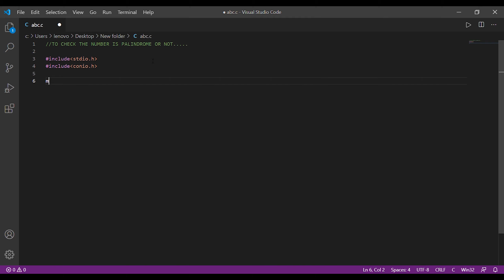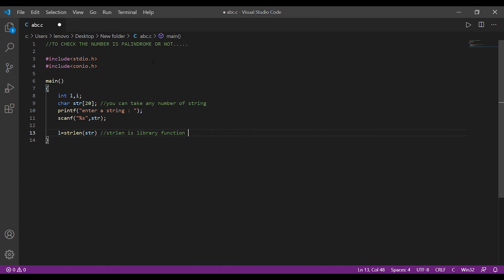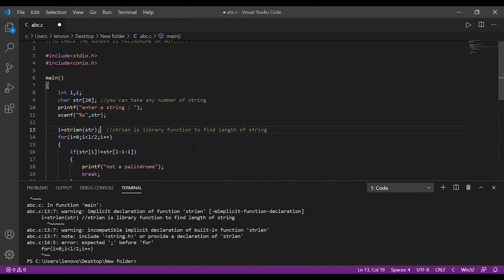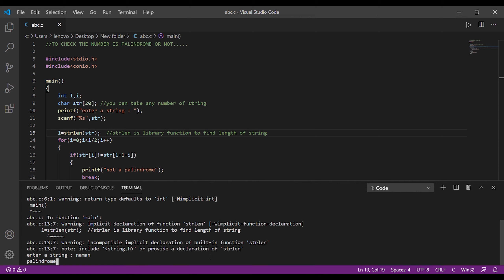PALINDROME PROGRAM IN C LANGUAGE | CHECKING THE STRING